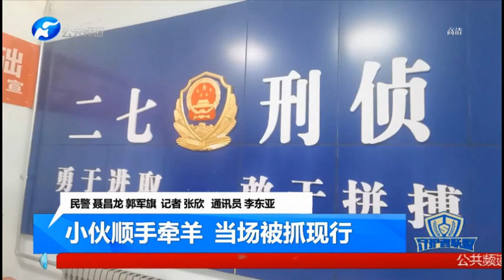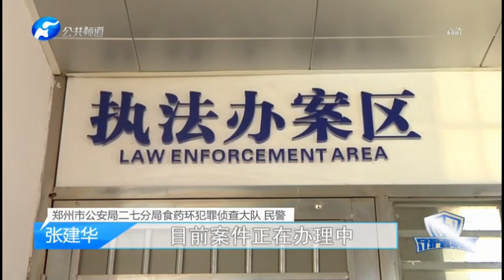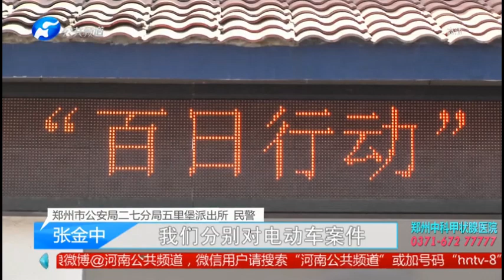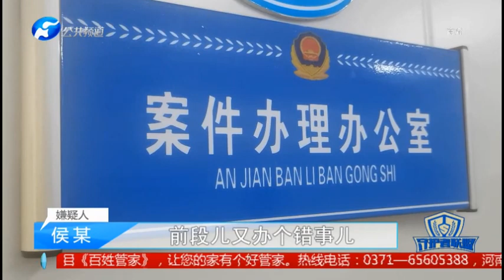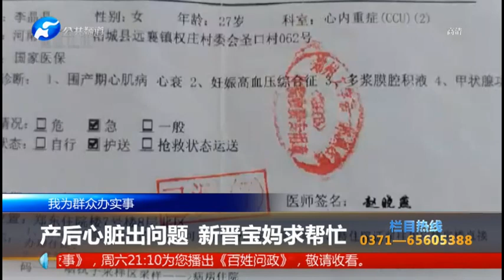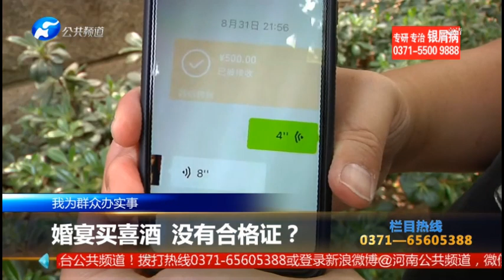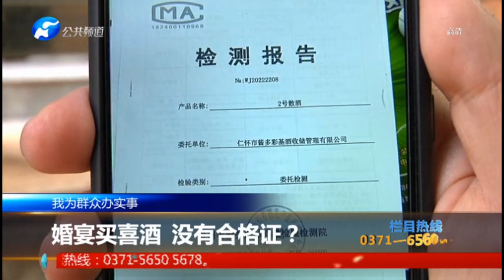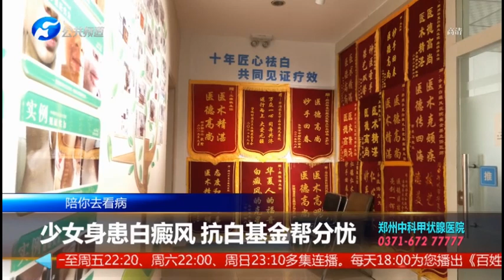《百姓315》 20221103：店家售賣假名牌民警現場來查處，丟了電動車失主不知情